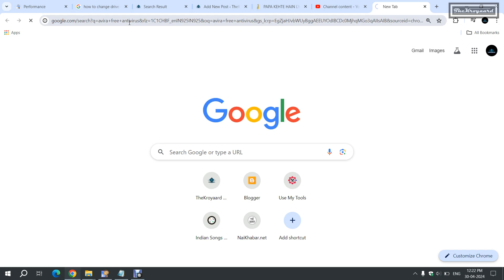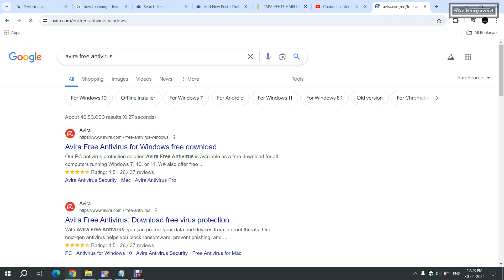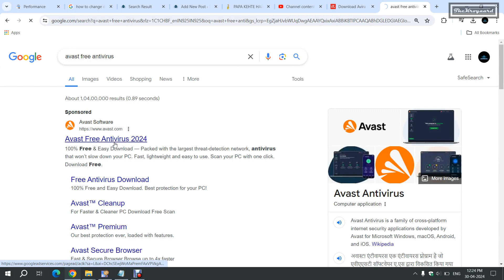Free Antivirus कैसे डाउनलोड करें | How to Download Free antivirus on Computer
Download free antivirus
Avira
Avast